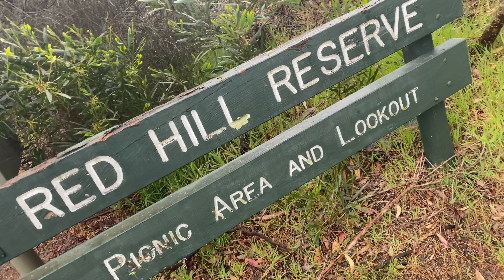INSANE DIRT JUMPS (RED HILL RESERVE)